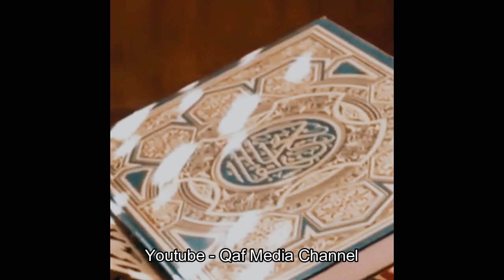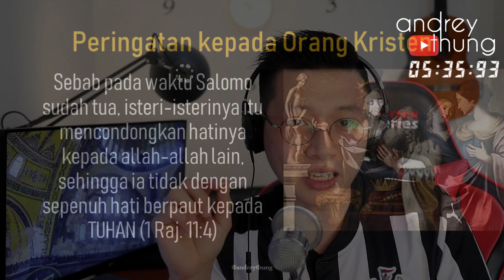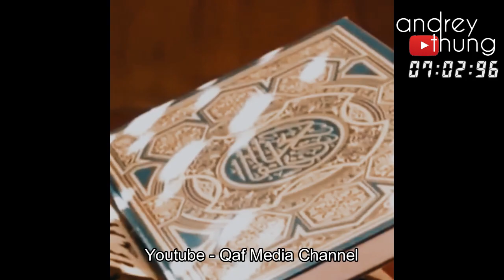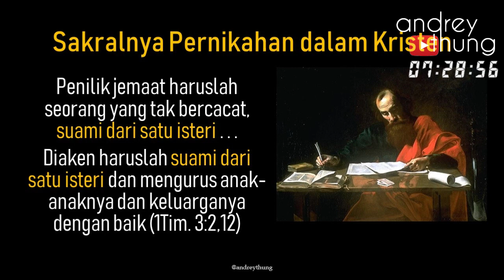Kristen Boleh 100 Istri? Poligami? | Menjawab Qaf Media Channel